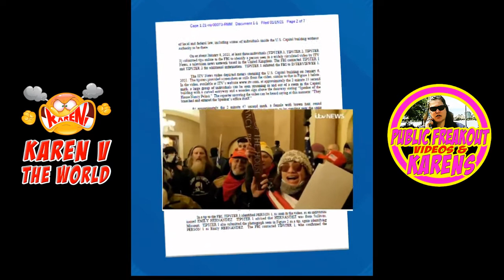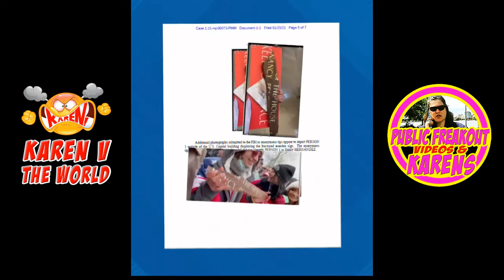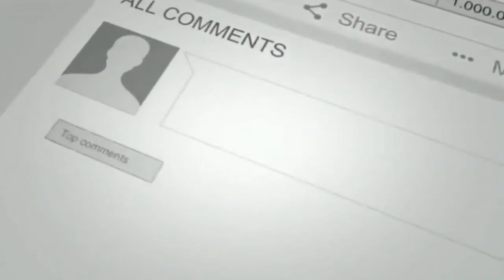Emily Hernandez Appears at court for her day out RIOTING!.